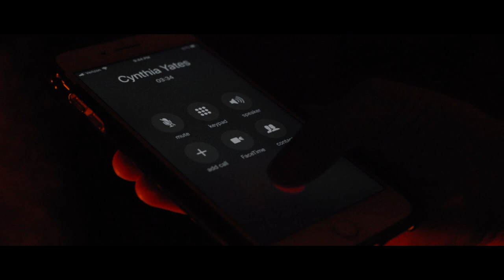Don't Run Trailer (2018 Horror Comedy Short Film)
Don't Run is a 2018 comedy horror short film directed and edited by Benjamin Custer.

A group of teen girls play Light as a Feather, Stiff as a Board at a sleepover and one of them becomes possessed. I'd guess they probably shouldn't run!

Screenplay by Benjamin Custer.
Assistant directed by Jade Browne.
Starring Molly Malone, Clara Reed, Carnessa Hunt, and Elyse Neria.

Released by Blue Forest Pictures